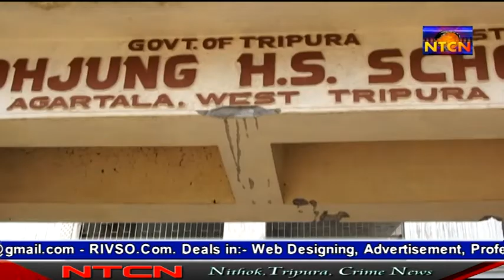সারা ভারতে ৮ কোটি নতুন ভোটের চিন্তা ধারা অতি গুরুত্বপূর্ণ এই 2019 লোকসভা নির্বাচনে।